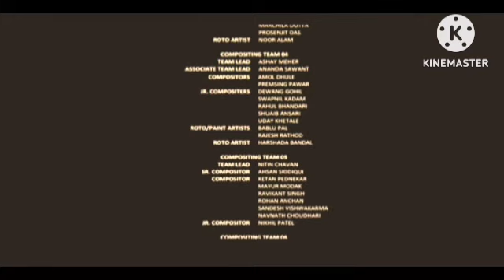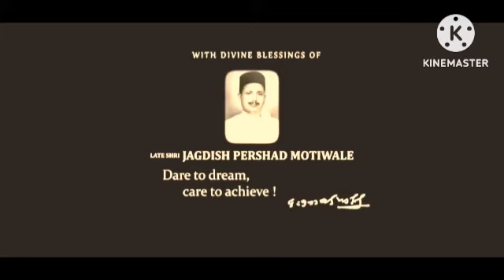Dabangg Review Explained & Fact HD | Salman Khan | Kiccha Sudeep | Sonakshi Sinha | Saiee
This is not a Movie. I have discussed Dabangg facts, Satellite & OTT Details, Preproduction-Post Production & Filming Details, Budget & Worldwide Lifetime Box-Office Collection Details, deep story analysis & Explanation